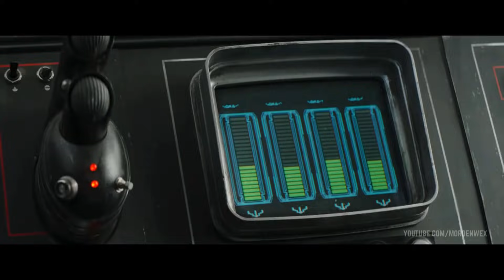Bill Burr gives Mando a Driving Tour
Ride along with Bill Burr (Mayfeld) and Mando as they drive around a rhydonium refinery on Morak.